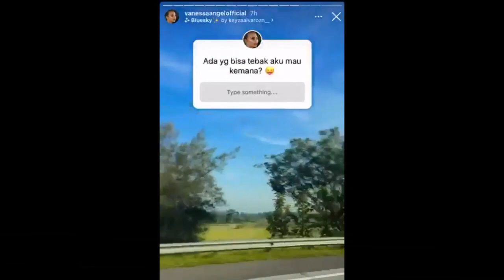Inilah Penyebab Kecelakaan yang Menewaskan Vanessa Angel dan Suami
TRIBUNJATIM.COM, SURABAYA - Kronologi kecelakaan yang menimpa Vanessa Angel dan Bibi ardiansyah.

Berikut keterangan polisi.

Pasangan Vanessa Angel dan Bibi Andriansyah meninggal dunia saat mengalami kecelakaan lalu lintas, Kamis (4/11/2021) siang.

Direktur Direktorat Lalu Lintas Polda Jawa Timur Kombes Latif Usman memastikan Vanessa Angel dan Bibi Andriansyah meninggal di tempat kecelakaan

Editor: muslimah